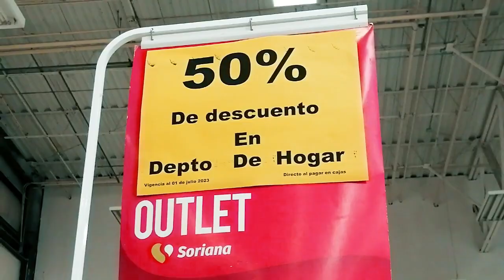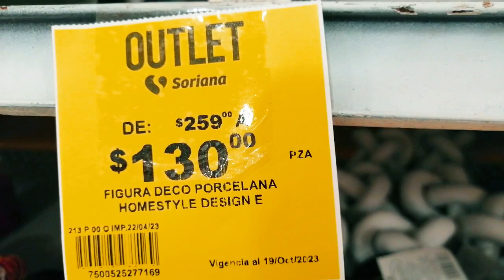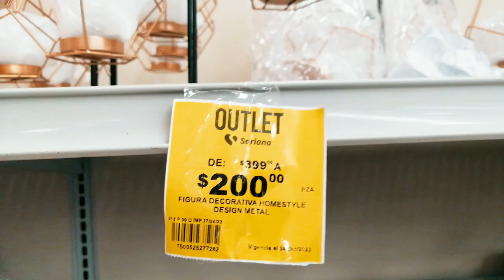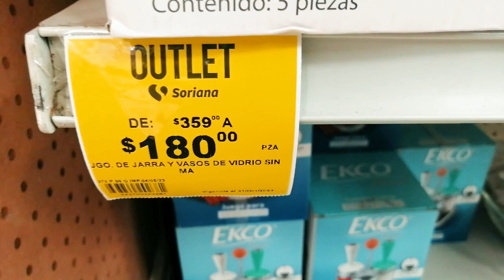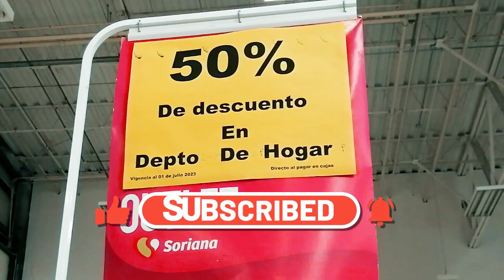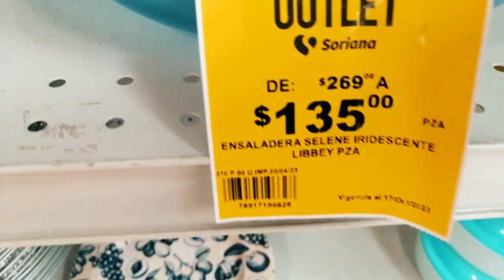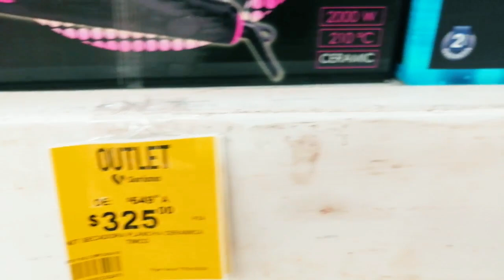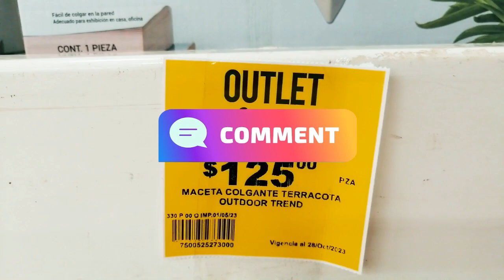RECORRIDO de SÚPER DESCUENTOS SORIANA en DECORACIÓN Y MUCHOS ARTÍCULOS PARA TÍ y para el HOGAR.